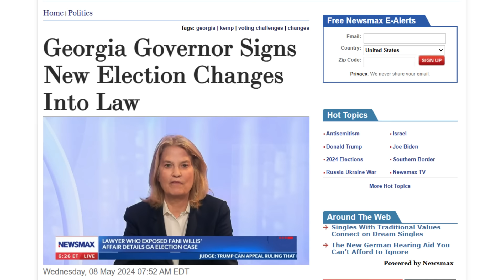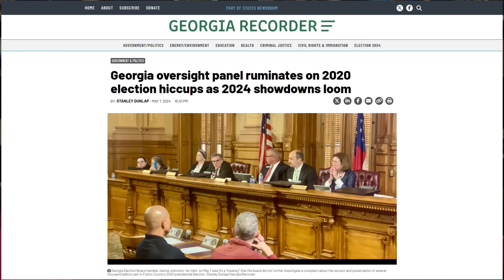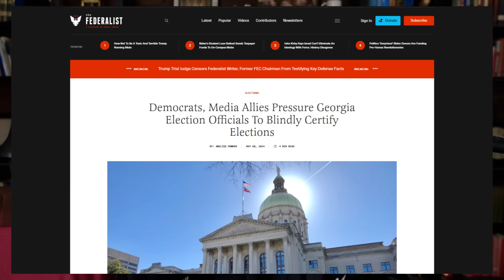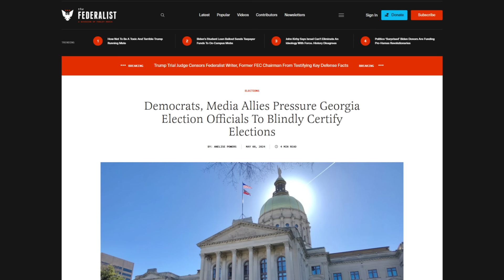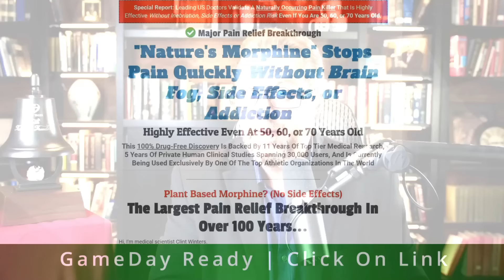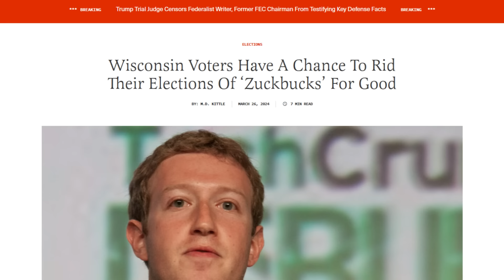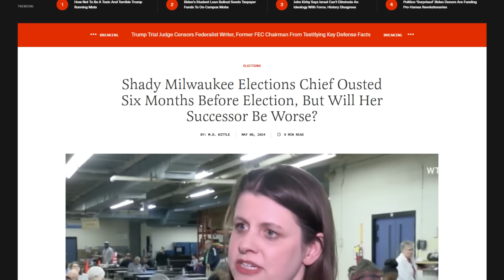BREAKING! Georgia 2020 Election Fraud EXPOSED!!!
Nature’s Morphine? Dr. Turley and scientist Clint Winters discuss the incredible pain relief effects of 100% Drug Free Conolidine. This changes pain relief…